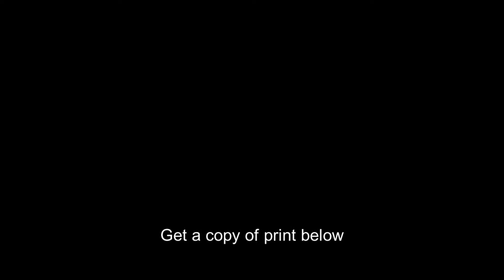Crowded storefront,Pearson's General Store,Post Office,Philomont,Loudoun County,VA,Virginia